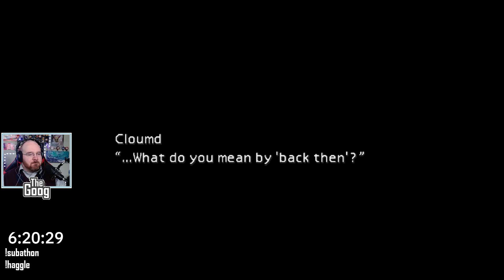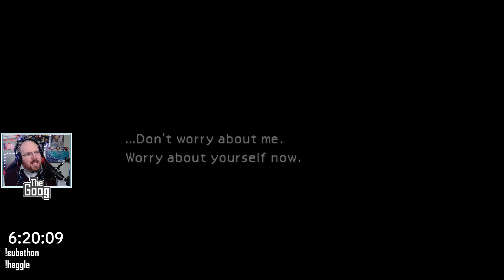FINAL SUBATHON VII - Part 3: The Roof of a Church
In January we did FINAL SUBATHON VII, a celebration of FF7 and a chance to goof off on stream for a very long time. And now, it lives forever, on YouTube! In this episode, we solve a great debate of our time, and discover that T-Fal might be thinking about a career change.